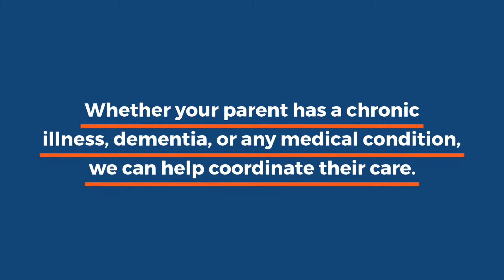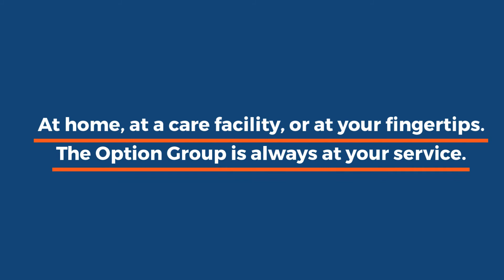Meet Juggling Jane the Family Caregiver - The Option Group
Jane has her hands full. She's juggling a career, kids, an aging parent, and now COVID. For women like Jane who are the primary family caregiver, the demands and stress have increased. The Option Group can help. Stop juggling.